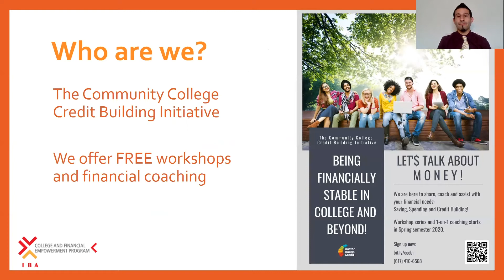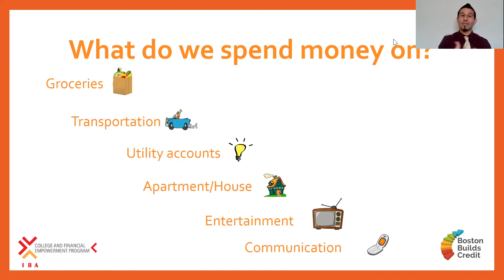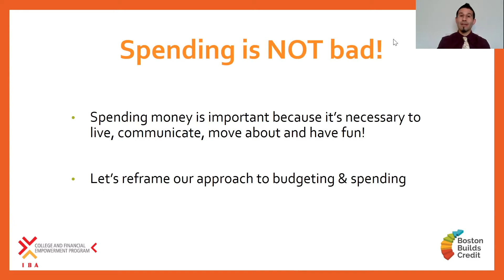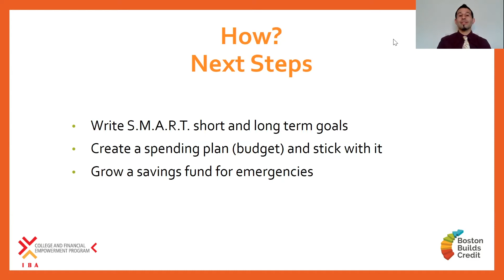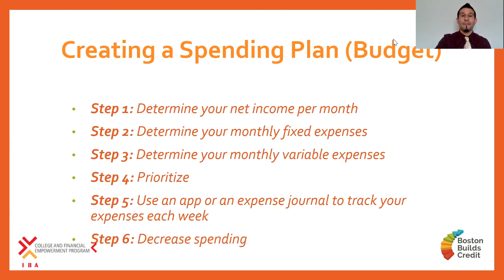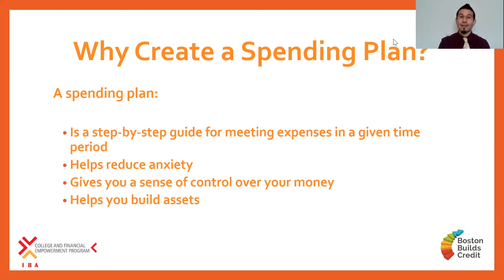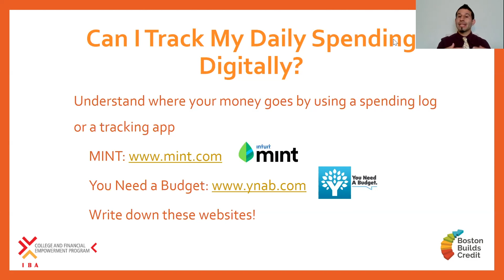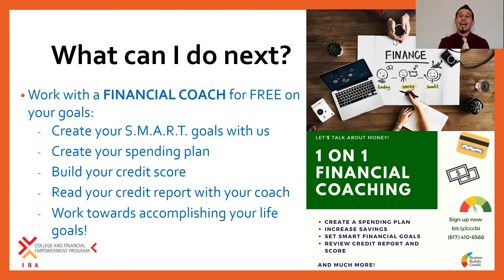Spending Plan Workshop with Jake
Learn all about how to create a spending plan with the Community College Credit Building Initiative! Thank you to Boston Builds Credit and to Jewish Vocational Servies for this video.